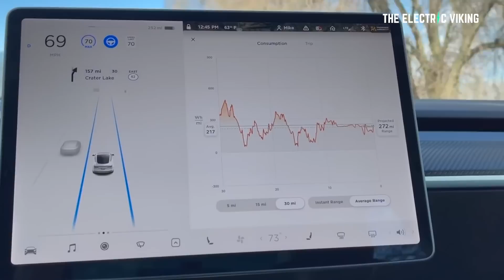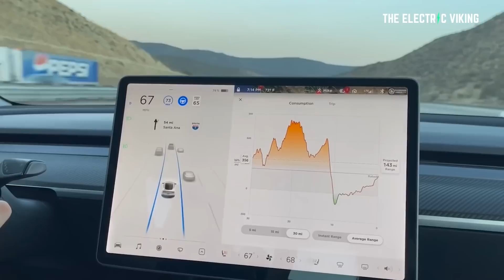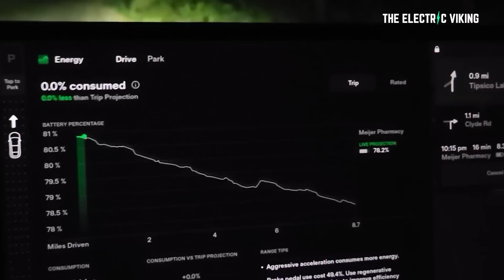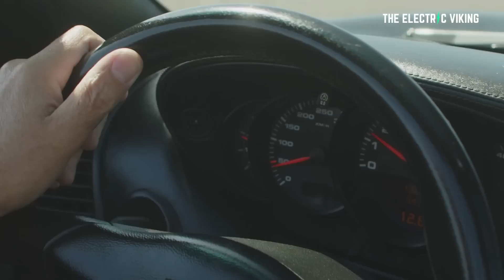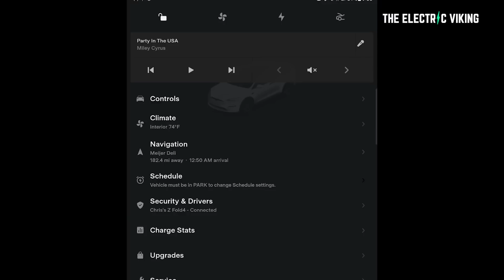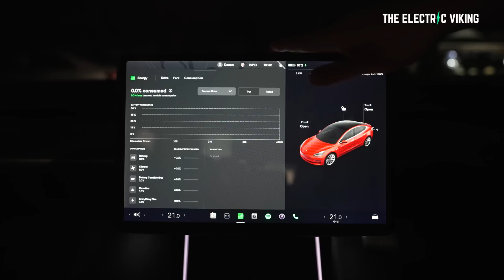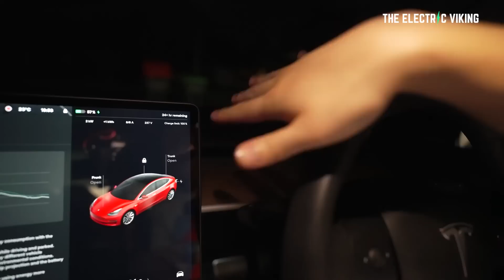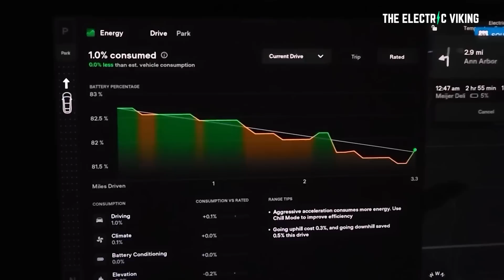Tesla's new energy app range prediction tech is next level